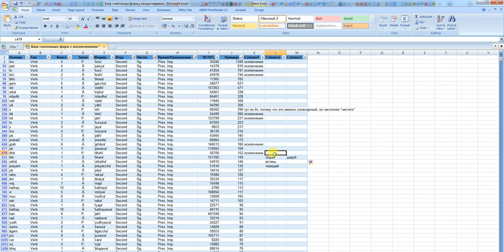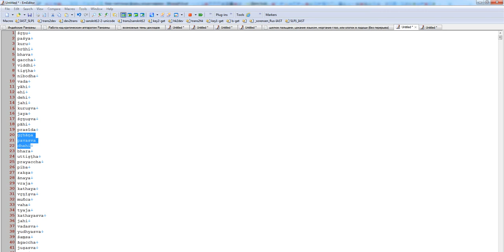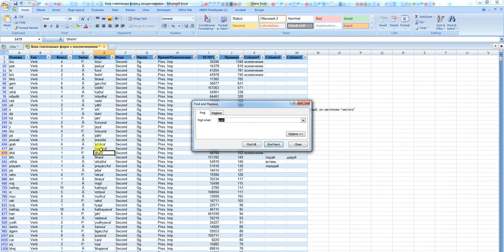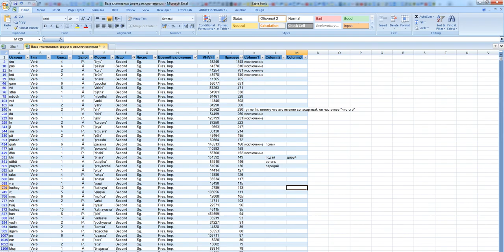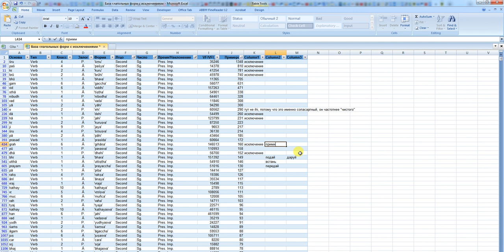Обработка форм 2-го лица повелительного наклонения в санскрите